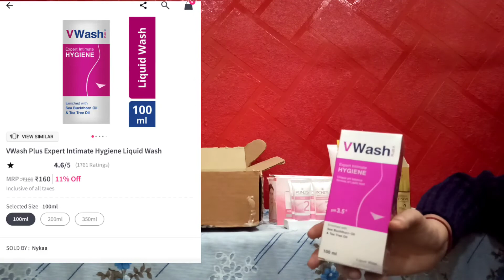Nykaa Mega Republic Day Sale UpTo 40% Off 2021|| Loreal || Himalaya || Ponds || Unboxing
Hi guys!!!
I Am Raisha Shaikh 🙂

In this video i share my nykaa shopping haul mega republic day sale Upto 40% off .